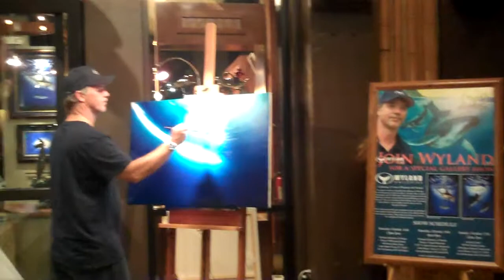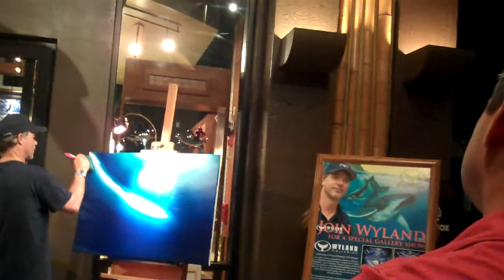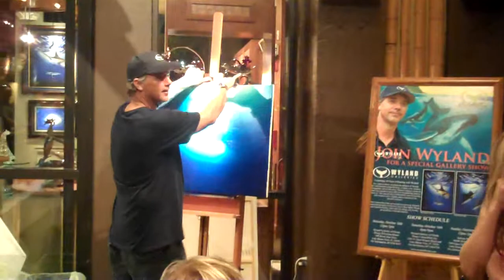Wyland at Disney's Polynesian Resort 10/15/2010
I was just going to have dinner at Ohana when what do I come across but a crowd gathered around someone painting outside the Wyland store in the lobby. I took three seconds to let it sink in that who I was watching was Wyland himself. I looked at a woman beside me and said in excitement, "Is that who I think it is?" He was really nice too. He would take moments to look at his work from a distance, walking away and into the crowd, thus giving opportunities for personable conversation and photos with him (starting at 2:55).

I apologize for the jerkiness of the video; I was so excited that I was texting my family with my other hand.